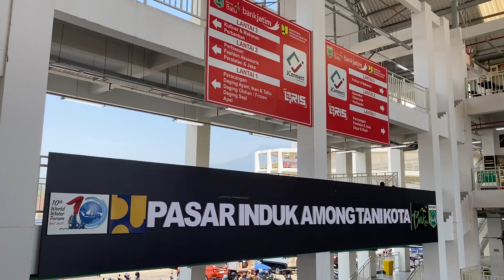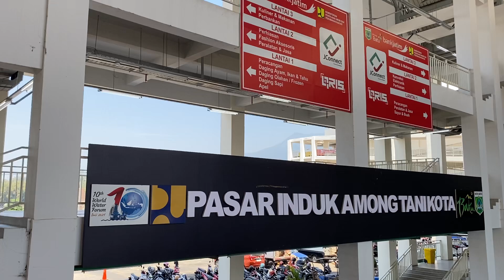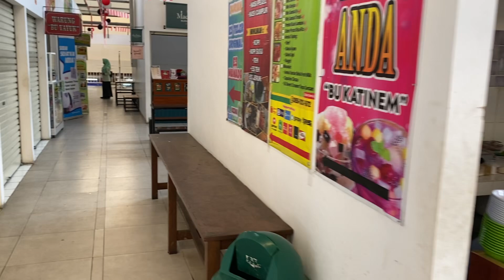VLOG JALAN JALAN KE PASAR INDUK BATU MALANG AMONG TANI